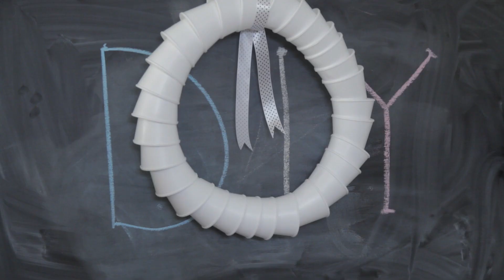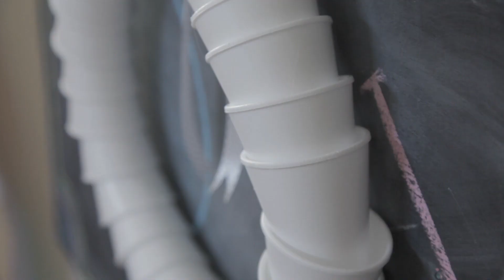Декор из бумажных стаканчиков | Телеканал Мама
Сам своими руками. Как сделать декор из бумажных стаканчиков своими руками. Узнайте из видеоинструкции на канале Мама.

Сам своими руками — клуб мастеров и мастериц - это просто кладезь всего того, что можно сделать своими руками. Сделайте что-то сам своими руками и это поднимет настроение не только вам, но и окружающим.